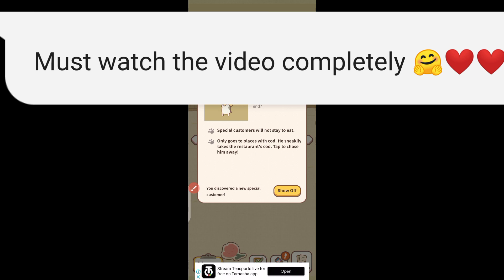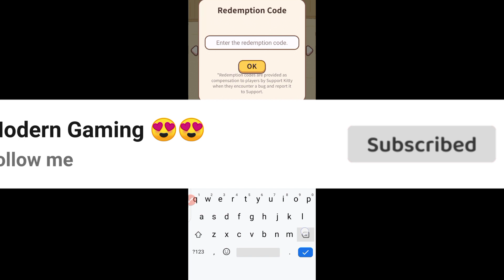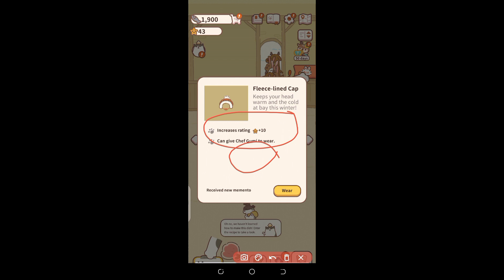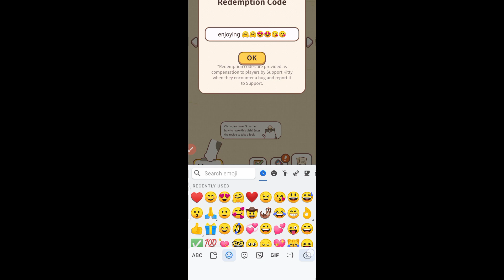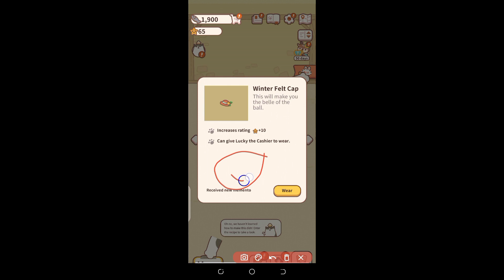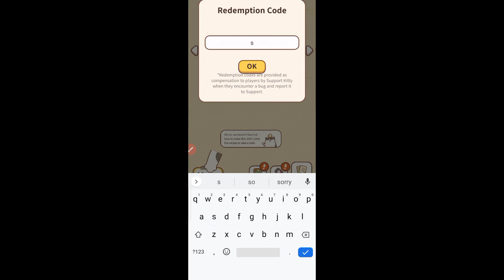♥️2023♥️ ANIMAL RESTAURANT CODES - NEW CODES OF ANIMAL RESTAURANT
Welcome At Modern Gaming

Today I have the codes of your all time favorite game animal restaurant codes to share with all of you. So, Must watch the video till the end and get all new and working codes of this game.